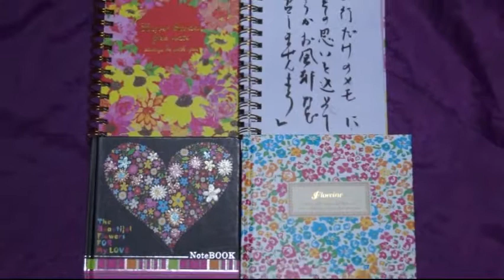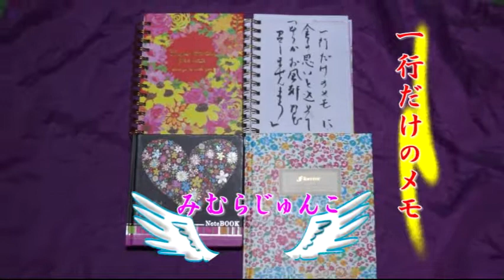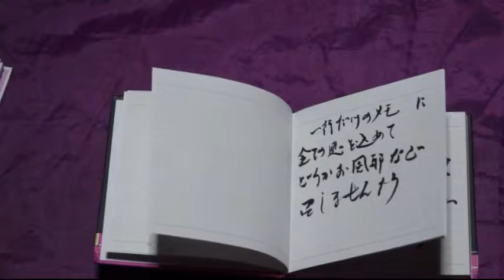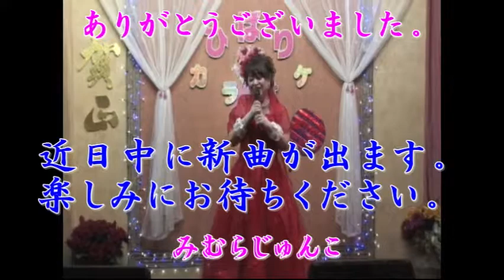みむらじゅんこ新春カラオケ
説明
大東カラオケひばりでねっしょういたしました。
ユーチューブに乗せています。
うおろしくおねがいいたします。